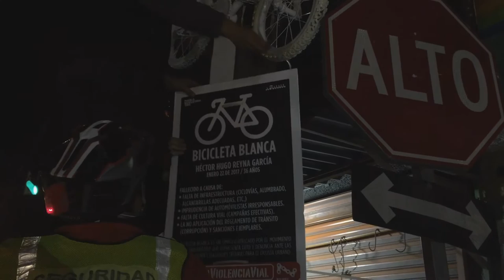Bicicleta Blanca en memoria de Héctor Hugo Reyna García - Monterrey - Enero, 2017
Este 29 de enero dedicamos nuestra tradicional pedaleada de domingo a la colocación de una BicicletaBlanca en memoria de Héctor Hugo Reyna García, quien falleció el 21 de enero a los 36 años de edad por atropello de un camión de la Ruta 23 Cedros, cuando se transportaba en su bicicleta en la Colonia Topo Chico. En el lugar de la instalación nos acompañó la familia de Héctor Hugo. En el video podemos escuchar las palabras de nuestra compañera Leticia Esquer y de María de Lourdes Reyna García.

La bicicleta blanca es un símbolo utilizado por el movimiento ciclista organizado que representa luto y denuncia ante las ínfimas o ausentes calles y avenidas seguras para las y los ciclistas urbanos. En esta ciudad son 57 mil 900 personas las que utilizan la bicicleta para trabajar todos los días en el Área Metropolitana de Monterrey tal como lo hacia Héctor Hugo desde hace muchos años. Como parte de la comunidad ciclista exigimos al Gobierno del Estado de Nuevo León​ la implementación inmediata del Biciplan para el Área Metropolitana de Monterrey​ para generar mejores condiciones de seguridad en la ciudad para quienes ya se transportan en bicicleta y para las miles de personas que optarían por este increíble transporte sostenible... si tuvieran mejores medidas de seguridad en la calle.